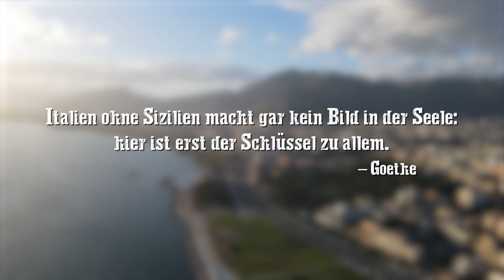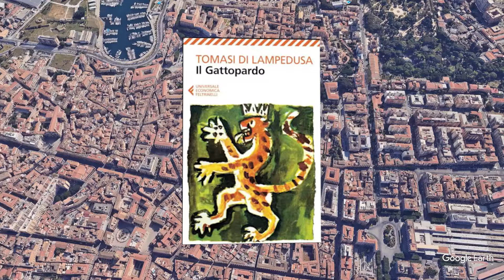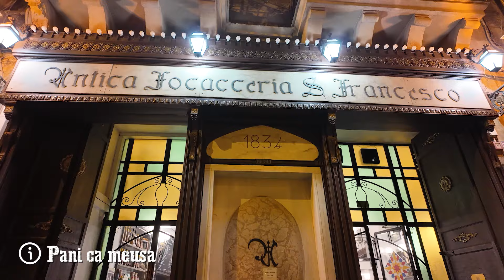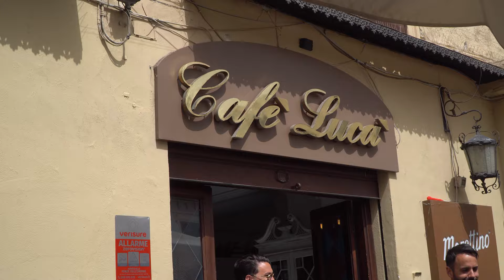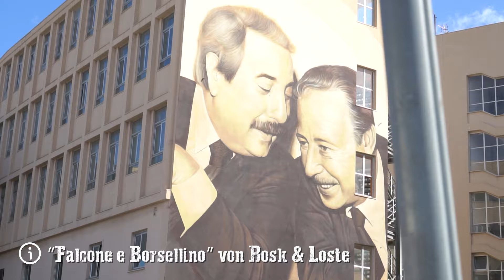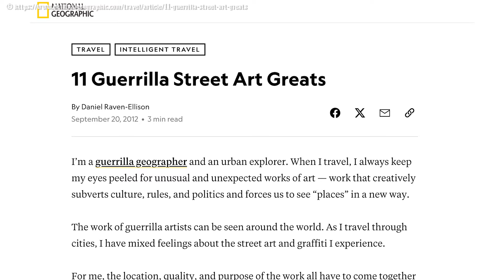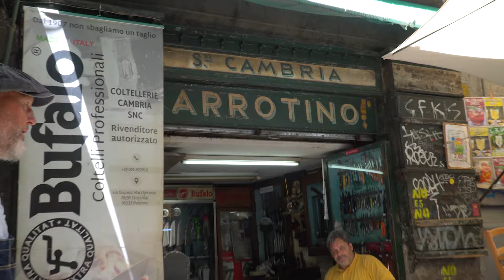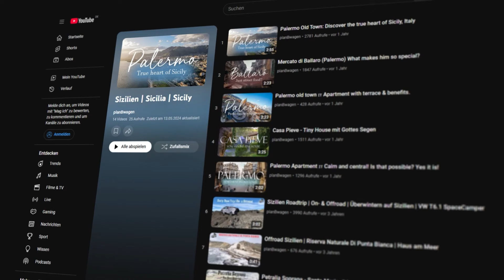Palermo Insider-Tipps: Altstadt, Street Food & Architektur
Erlebe Palermo hautnah! Diese exklusive Video-Tour durch die Altstadt Palermos nimmt Dich mit auf eine faszinierende Reise in die vier historischen Viertel – Kalsa, Vucciria, Ballarò und Capo. Entdecke berühmte Sehenswürdigkeiten wie die Porta Nuova, das Teatro Massimo, und die Porta Felice, die majestätische Kathedrale von Palermo, die barocken Quattro Canti und den berühmten Brunnen der Schande (Fontana Pretoria).

Erhalte spannende historische Hintergründe und Insider-Tipps zu den lebhaften Märkten Ballarò, Capo und Vucciria, die das Herz von Palermos Street Food- und Kulturszene bilden. Tauche ein in die bunte Street Art-Szene, koste authentisches Street Food und erfahre mehr über Palermos Rolle als Drehort für internationale Filme.

Unsere Tour gibt Dir außerdem Einblicke in die Geschichten von Persönlichkeiten wie Falcone und Borsellino, die für die Anti-Mafia-Bewegung kämpften. Für alle, die sich fragen, wann die beste Zeit ist, um Palermo zu besuchen, gibt es zudem Tipps zur optimalen Reisezeit und zum Reisewetter in Palermo.

Diese immersive Old Town Experience ist ideal für alle, die Palermo auf eine moderne und unvergessliche Weise erleben möchten. Gehe mit uns durch enge Gassen, entdecke geheime Plätze und lass Dich von der einzigartigen Atmosphäre der Altstadt Palermos verzaubern.

Inhalt:
0:00 Einleitung
2:42 Kathedrale von Palermo
3:49 Quattro Canti
6:43 Altstadtviertel La Kalsa
20:19 Altstadtviertel Albergheria
27:20 Altstadtviertel Il Capo
29:18 Altstadtviertel La Loggia
36:13 Abspann

Ergänzende Links:
Diese Links bieten Dir die Möglichkeit, Palermo noch intensiver zu erkunden.

© "Giovanni Falcone e Paolo Borsellino" - Tony Gentile, ein großer sizilianischer Fotojournalist
Das © für den Film "I Leoni di Sicilia" liegen bei Disney+
Buchcover Stefania Auci: Die Löwen von Sizilien - Goldmann Verlag Teil der Penguin Random House Verlagsgruppe
© Filmcover "In the Hand of Dante" - Johnny Depp's production company
I giudici Giovanni Falcone e Paolo Borsellini (ansa)
© Buchcover "Ich sollte der Nächste sein: Zivilcourage - die Chance gegen Korruption und Terror" Herder Verlag
© Filmplakat "Palermo Shooting" von Wim Wenders, Produktion Gian-Piero Ringel.

Den Fotografen gilt unser Dank.

Escape to Sicily - Louis Adrien - Long Strokes - Ziv Moran -Silent Bloom - SLPSTRM
© Artlist License Owner Marc Häusgen | License Number 204033

Regie: Marc Häusgen
Bearbeitet von Tim Reißig